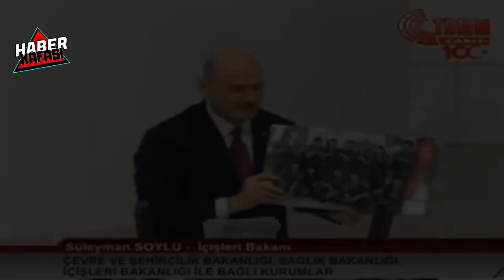Süleyman Soylu Gündem Oldu! HDP'li Vekiller Ayaklandı!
İçişleri Bakanı Süleyman Soylu, TBMM Genel Kurulunda, bakanlığın 2021 yılı bütçe görüşmelerinde konuştu. TBMM Genel Kurulunda Süleyman Soylu’nun konuşması OOOOH başlığı sosyal medyada en çok paylaşılan başlıklar arasına girdi.

Haber Kafası ekibi olarak YouTube platformunda sizler için son dakika haberlerini, güncel haberleri ve gündem haberlerini derledik. Türkiye'nin gündemi ve son haberler için takipte kalın!

Videolarda telif hakkı olanlar mesaj gönderebilir. Anlaşmazlık durumunda o video, fotoğraf veya müzik kaldırılacaktır.